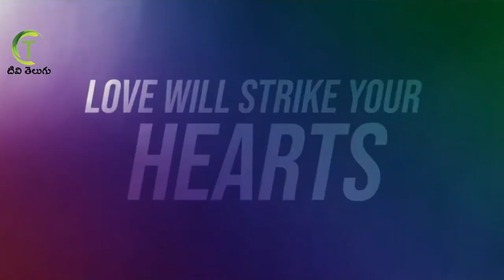saaho baby wont you tell me telugu hindi song prabhas shraddha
saaho baby wont you tell me prabhas shraddha saaho Prabhas.
Presenting the video of the rocking track "Baby Won't You Tell Me " from upcoming movie Saaho. It is a Multi-Lingual Indian Movie ft. Rebel Star Prabhas and Shraddha Kapoor, Directed by Sujeeth and Produced by Vamsi & Pramod. This new song is sung by Shweta Mohan, Siddharth Mahadevan & Shankar Mahadevan and written by Krishna Kanth.

Gulshan Kumar and Bhushan Kumar present UV Creations in association with T-Series. The film is Written & Directed by Sujeeth. and the Producers of the film is Vamsi - Pramod.

The prestigious Indian film Saaho also stars Jackie Shroff, Neil Nitin Mukesh, Vennela Kishore, Murli Sharma, Arun Vijay, Prakash Belavadi, Evelyn Sharma, Supreeth, Lal, Chunky Pandey, Mandira Bedi, Mahesh Manjrekar, Tinu Anand among others. Saaho is being made in 4 languages simultaneously - Hindi, Telugu, Tamil, and Malayalam.